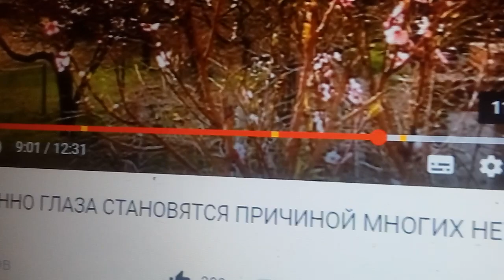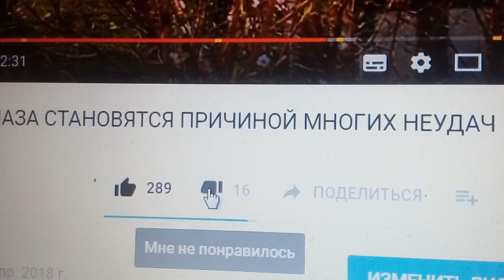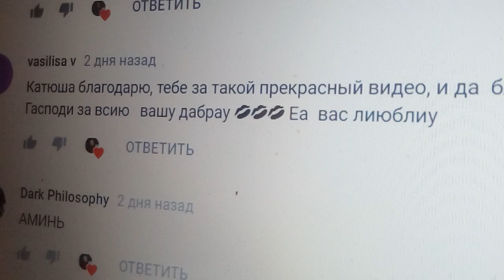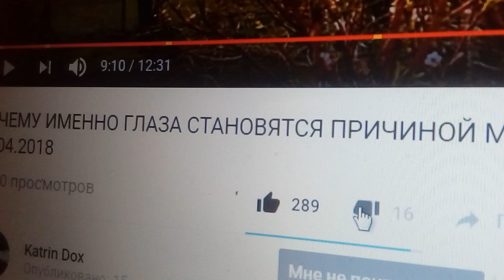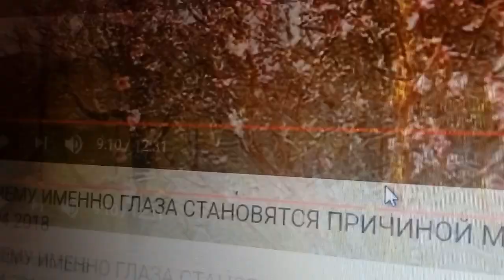ВПУСТИТЕ РАДОСТЬ В СВОЮ ЖИЗНЬ 18.04. 2018 г.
СУПЕР ДОБАВКА ОМОЛАЖИВАЕТ ВСЕ ОРГАНЫ